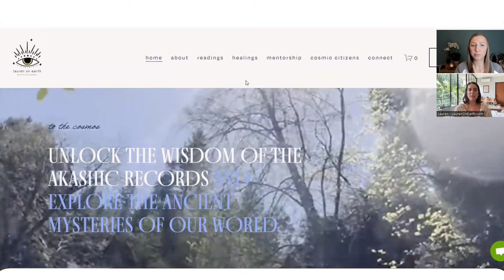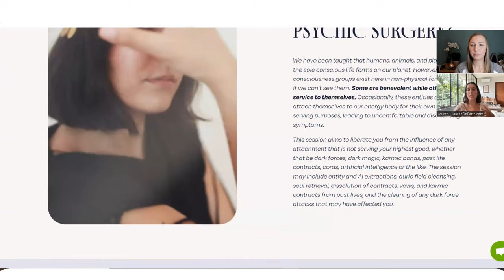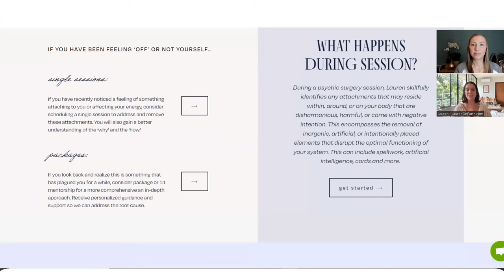#58 Galactic Ambassadors Podcast ft. Lauren on Earth (QSG Practitioner)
It gives me great pleasure to introduce to you Lauren on Earth as our recently certified Quantum Soul Guidance Practitioner, originally from Denver Colorado, USA. In this podcast we talked about her childhood experience as open clairsentient and claircognizant, resulting in a chronic illness in her young adulthood that led her to addressing her psychic abilities, to heal fully and to step into service to those who struggle with handling all types of energies. We also talked about her energy work with some of the sacred sites such as Tulum in Mexico, Mt Shasta, Glastonbury, Egypt. If you need help with understanding and transmuting your shadow side and its projections in your reality, Lauren may be just the guide you are looking for.

Timestamps:
00:00 Lauren's call to sacred sites to do grid work. Uranus & Neptune in her 1st House.
04:00 - Shadow worker - Natal Pluto in Scorpio in the 11th house. Chiron, Mars, Moon in the 8th House
05:15 - Safely experiencing sacred sites with inner and outer energy work
08:33 - Instagram Lauren_On_Earth for many tips on transmuting the shadow
Sun in Gemini in the 6th Hs, Ascendant in Sagittarius
SN in Gemini conjunct Aldebaran, NN in Sag in 12th house conjunct Antares
10:00 Lauren's Spiritual awakening
13:30 - Transits of the dark night of the soul
14:45 - Pleiadean Spirit Guides - Moon sextile Pleiades in the 8th Hs.
19:00 - Chart full of conjunctions to stars
22:00 - Lauren's GA sessions & her website overview
24:00 - Psychic Surgery service
27:33 - Psychic attack on the womb
29:20 - Jupiter in Libra 9th house conjunct Super Galactic Center manifestation
30:00 -  Twin Flame themes - Pluto in Scorpio in the 11th house conjunct Beta Centauri (Hadar)
33:00 - Closing message from Lauren
36:00 - Farewell

To book your Galactic Astrology Soul Reading session with Lauren visit her

Lauren on Earth
Date of Certification: September 17 2023

Lauren is an Akashic Records reader, galactic channel, healer and teacher of psychic
development. Galactic beings began communicating with her around the time she began
accessing the Akashic Records with the intention of sharing their stories and wisdom with her. For the past few years, she has been studying the intricate tapestry and timelines of galactic human history. This has been a fascinating point of interest and when learning about Galactic Astrology, a whole new realm of possibilities is opened.

Lauren has a passion for bringing the stories of the soul journey through, recognizing that this knowledge and deeper understanding of self and the intelligence behind their evolution is a beautiful gift. Lauren offers these reports in written format, where you will receive a detailed and in-depth 15+ page report.